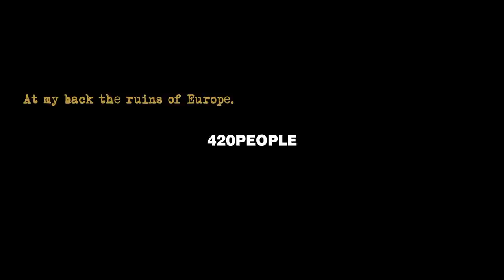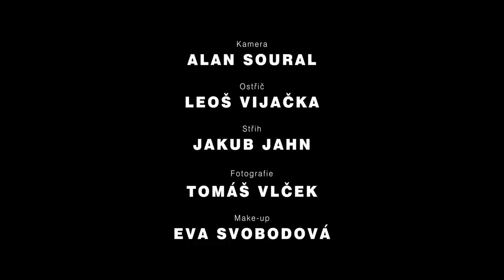Hamletophelia - dance fashion film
8 min, 2013, dance fashion film

Directed by: JAKUB JAHN
Screenplay by:  JAKUB JAHN, based on a play by Heiner Müller 'Hamlet machine'
Dramaturgy: JANA NÁVRATOVÁ
Costumes: MARCEL W. HOLUBEC (fashion collection Les Choses de la Vie ...)
Superviser & styling by:  OLO KŘÍŽOVÁ
Sound design: JAN ŠIKL
Director of photography: ALAN SOURAL
Edited by: JAKUB JAHN
Featuring: MARCEL HOLUBEC, OLO KŘÍŽOVÁ, 420PEOPLE: VÁCLAV KUNEŠ a NATAŠA NOVOTNÁ
Voice-over: DAVID PRACHAŘ
Translation to Czech: JOSEF BALVÍN
Translation to English: DENNIS REDMOND
Thanks to: TRAFAČKA, KES Vratimov, MICHAL MACHULDA, VÁCLAV HEJDUK
Coproducers: Festival tanečních filmů, Artn, o.s., Cineaste, 420PEOPLE